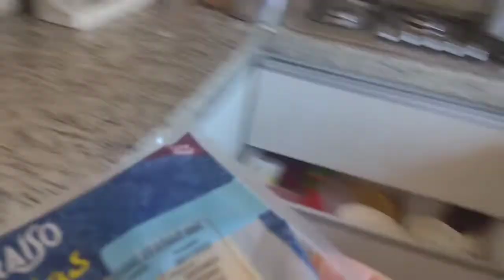bolo pamonha simples e fácil de fazer 🌽🌽😋😋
boa tarde amores neste vídeo tem uma receita fácil de bolo 🍰 pamonha
usei 8 espigas de ninho verde
1chicara de açúcar
meio copo de óleo
uma pitada de sal
uma conhece de chá de fermento pra bolo

bate tudo no liquidificador e ponha pra assar 😋